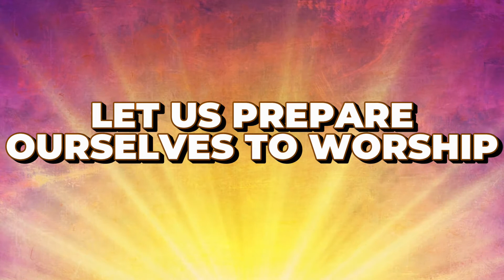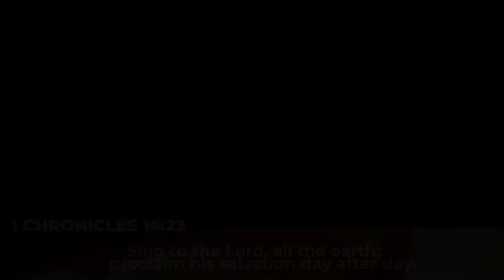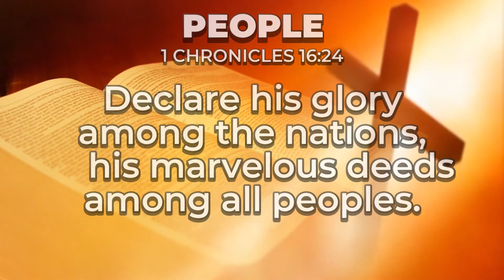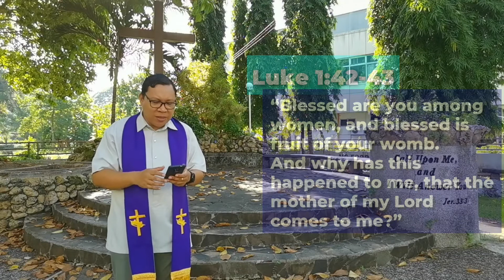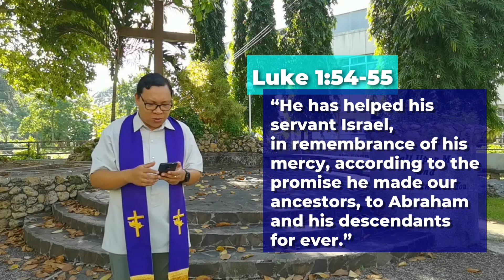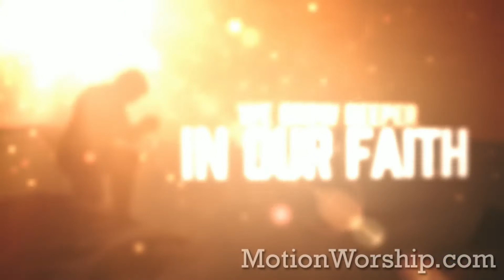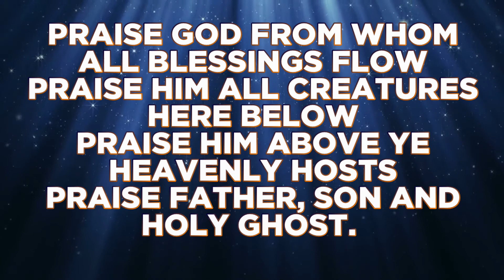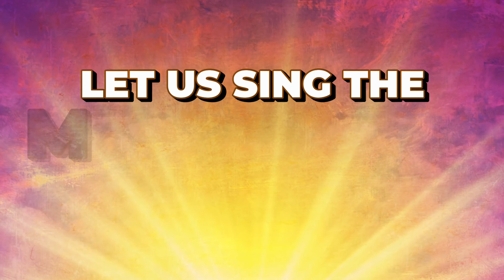Let Us Sing the Magnificat - July 19, 2020 Online Worship Service